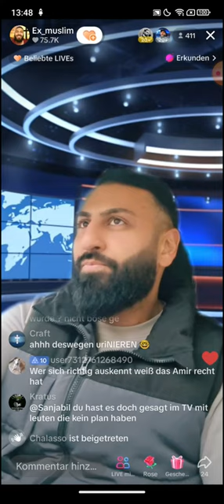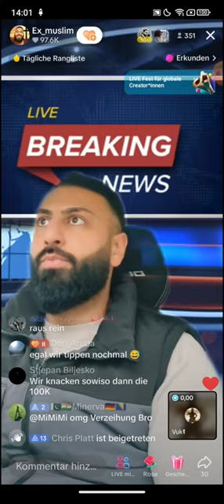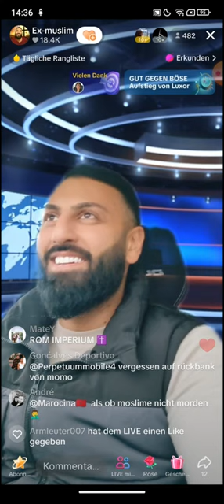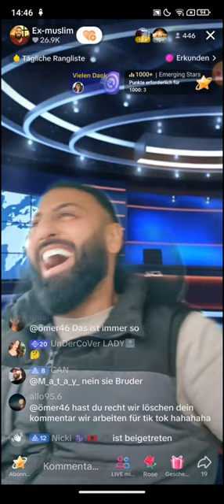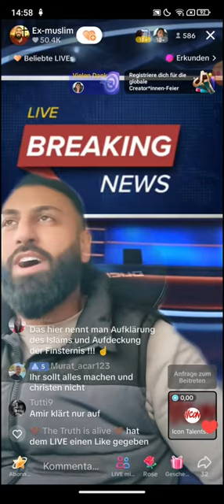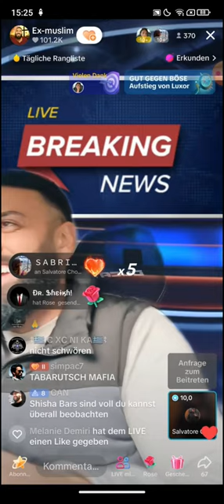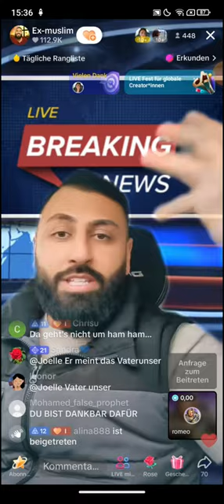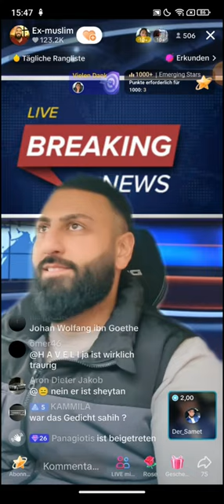Dr. Großmufti ABU AMIR 💗 JESUS 30.01 | Fragen & Antworten zum Islam und der Bibel